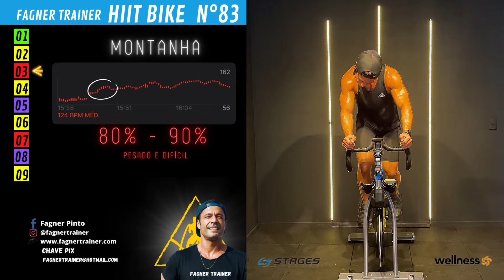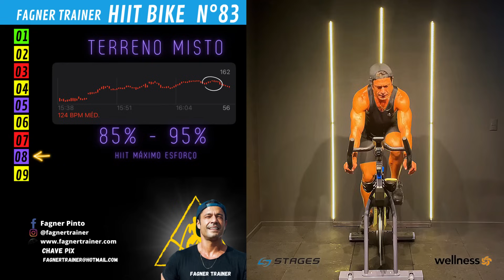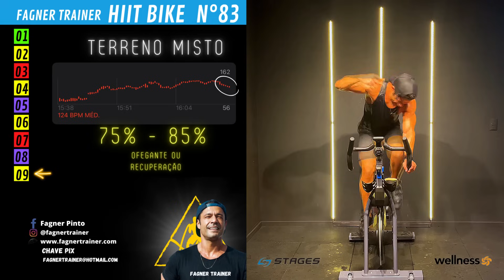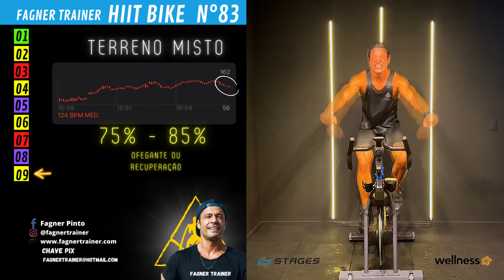HIIT Bike 83 by Fagner Trainer - Spinning Bike Indoor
treino de Bike Indoor HIIT por Fagner Pinto. Um treino feito para todos os níveis de condicionamento físico, ideal para melhorar o condicionamento e queima de gordura. Deixe nos comentários sobre seus resultados e se puder também o seu like para ajudar a crescer o canal! Quer treinar comigo?

Eu te espero lá! Siga-me também no Instagram para ver o que se passa no meu dia-a-dia

Bike utilizada SC3 da @stages_oficial - @wellness_oficial distribuidora oficial